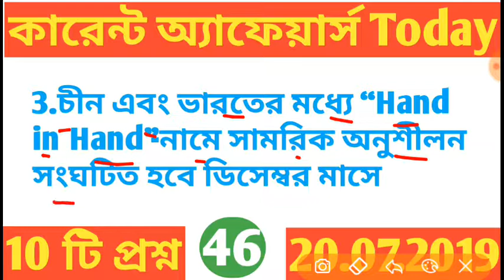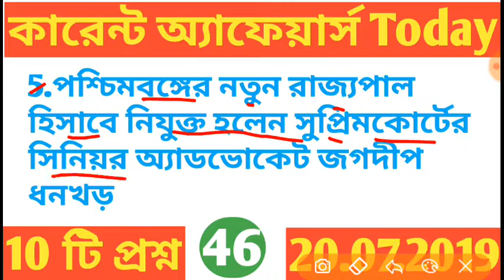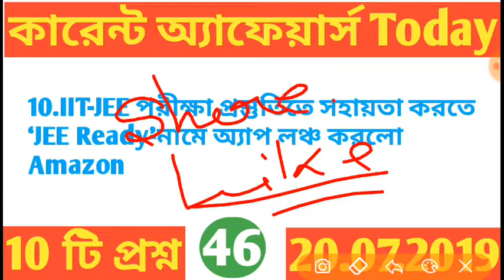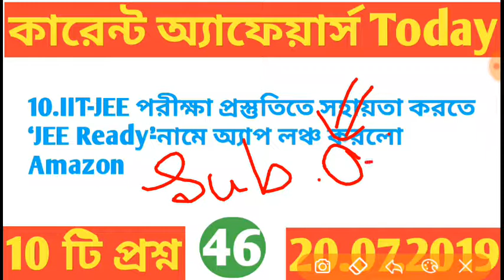প্রতিদিনের কারেন্ট অ্যাফেয়ার্স এর কিছু গুরুত্বপূর্ণ প্রশ্ন 20.07.2019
আজকে আপনাদের আলোচনার বিষয় ছিল 20.07.19 এর কারেন্ট অ্যাফেয়ার্স নিয়ে।